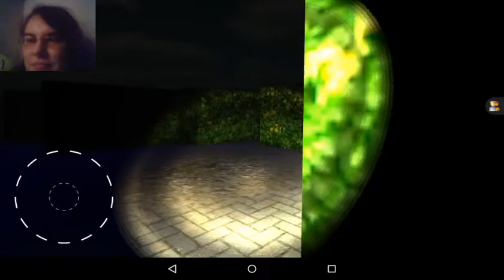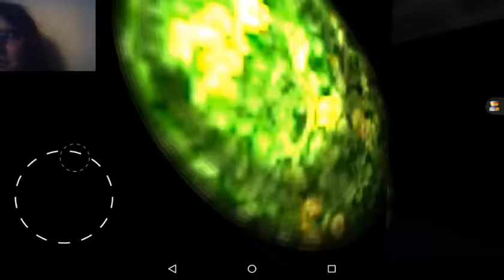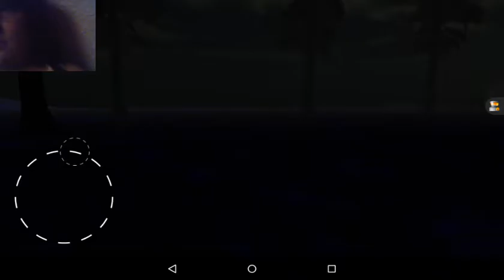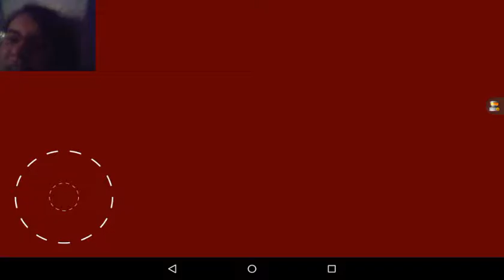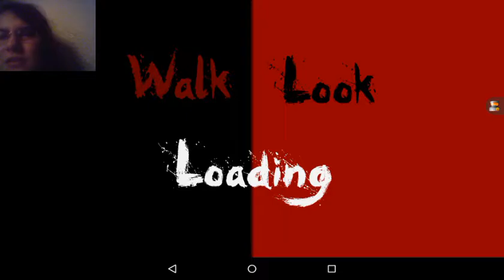Horror the game part 3(2\2)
I know where all the pieces are!